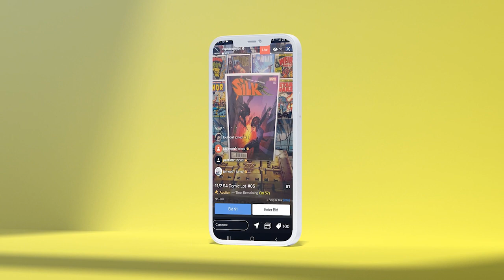AFFORDABLE Key Comic Books You Can Hunt Down RIGHT NOW! | $20 KEY HUNTERS ft. FireGuyRyan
Are you looking for some great 20$ key comics that have a high chance of spiking? Fire Guy Ryan is on the mic with Tom to detail some books from the Key Collector app that could have the potential to spike in the near future! Symbiote spec, Moon Knight key books, Spider-Man first appearances, MCU and Disney + goodness all around!

(US ONLY)

⚠️Send Comic Karma:
Tom Garcia